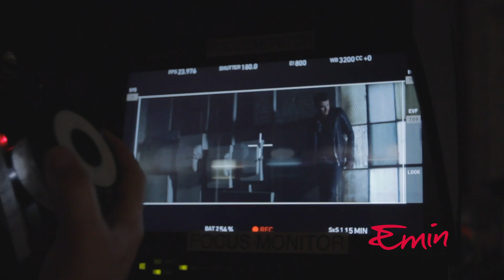Behind the Scenes of EMINs New Single Amor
Exclusive look behind the scenes of EMIN's newest music video for "Amor" - the first release from his upcoming album! Co-starring Miss Universe 2012 Olivia Culpo!